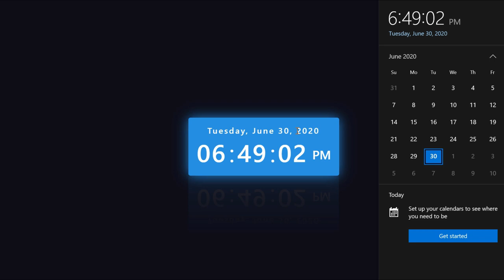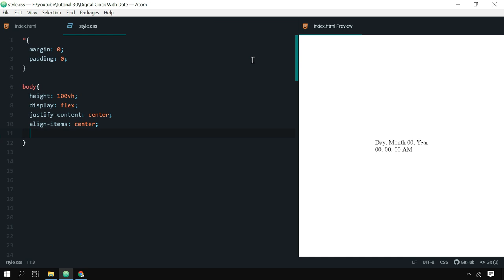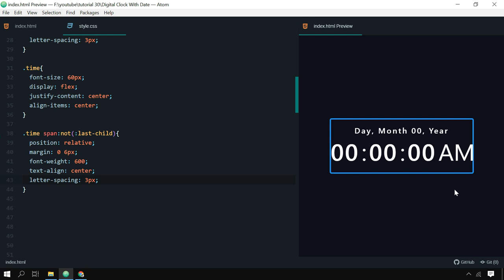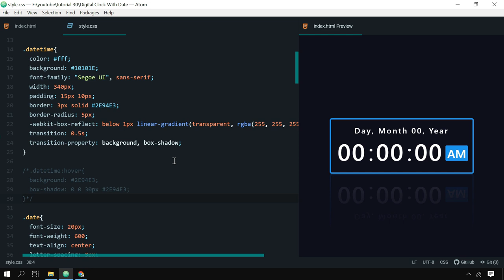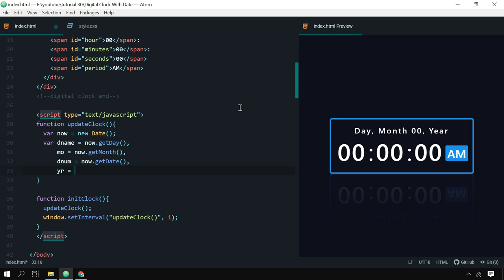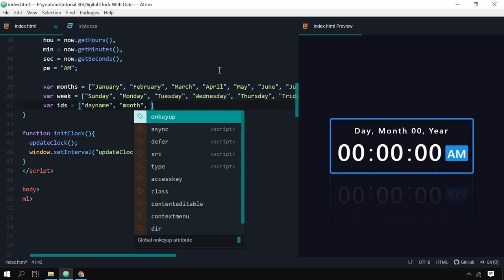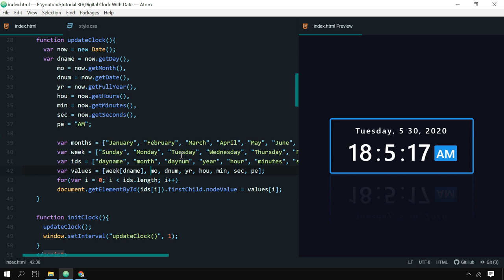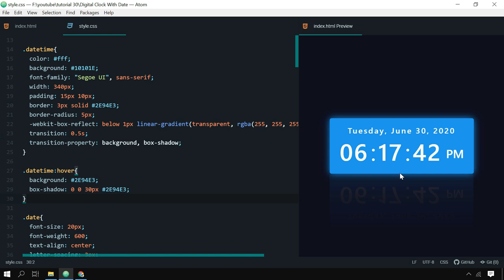Digital Clock | With Date (Day, Month, Year) - Using HTML, CSS & Javascript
In this tutorial, you can learn how to design a digital clock with date using CSS, HTML, and Javascript. This digital clock includes Date (Day, Month, Year), Time (Hours, Minutes, Seconds), and Period (AM/PM). The clock is in 12 hours format. Hope you guys enjoy this tutorial.

Another awesome tutorial for creating a digital clock with more features ❤️❄️
Digital Clock Design | With 12-hour/24-hour Format Switcher - Html, Css & Javascript

Book Me 🔖
∎ Book me to Convert your Figma, PSD, and XD Design to an HTML